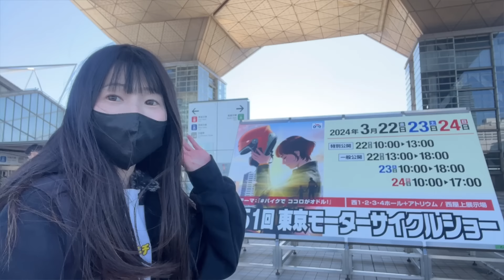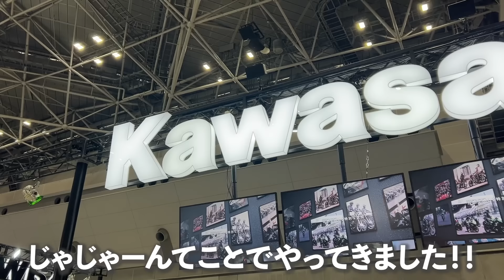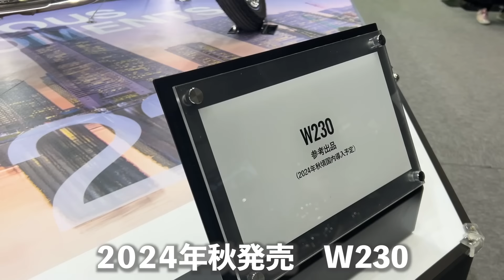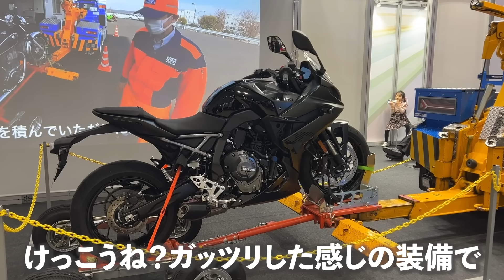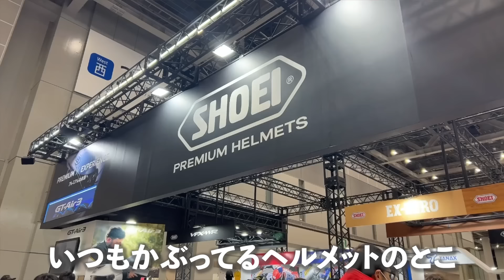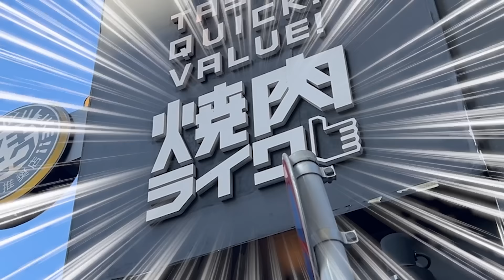東京モーターサイクルショー2024に突撃！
（YouTube動画作成・動画出演・イベント出演・プロモーションムービー撮影）

【ちがみなの装備たち】
ジェイエムエス(JMS) NEWラゲージMボックス

キジマ　ステー ハンドルマウントステー

ワールドウォーク スーパーカブC125用

エンデュランス　マルチ センター キャリア

ヨシムラのマフラー